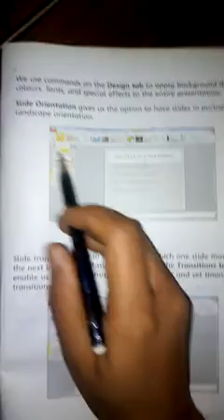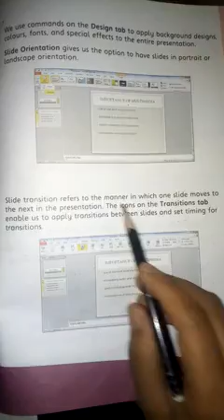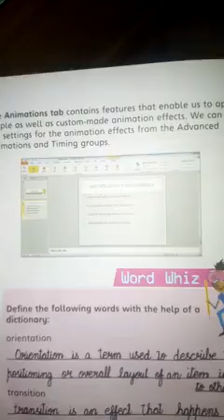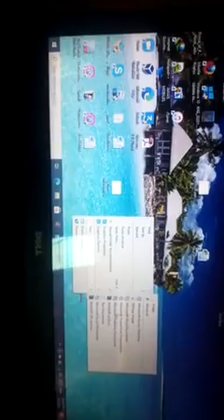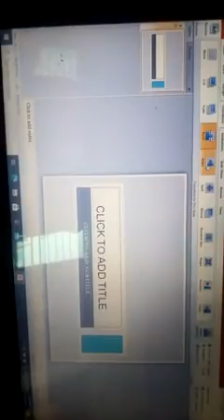04 Computer 08 01 2021